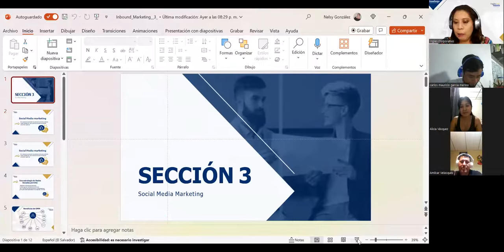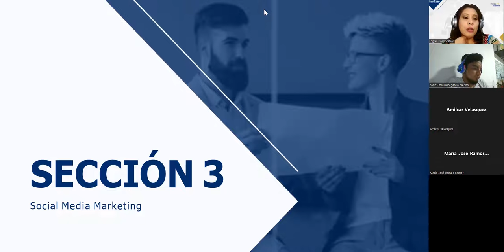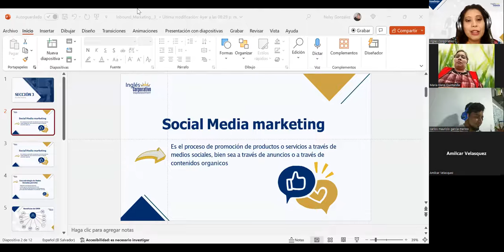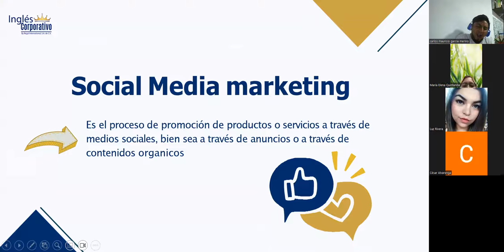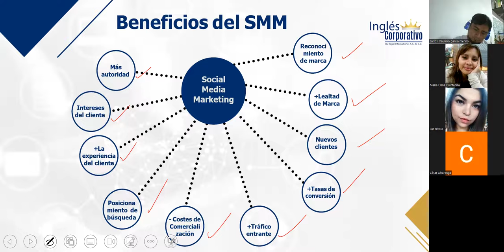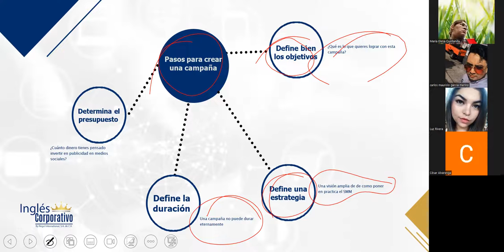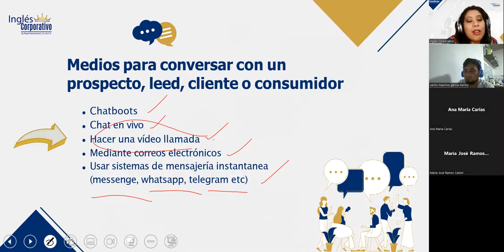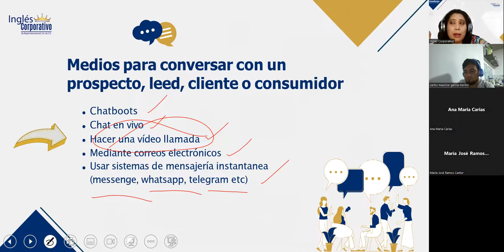SESIÓN 9–13/11/2023– INB-01-8-9-PM-11-2023–GONZALEZ–ASPECTOS BÁSICOS DE LA PROMOCIÓN EN LAS REDES